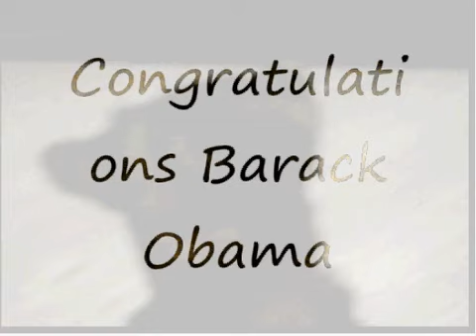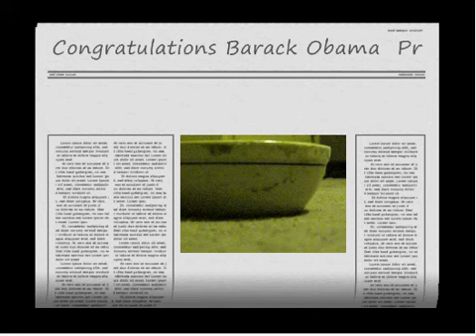One Bloody Pony - Leadership